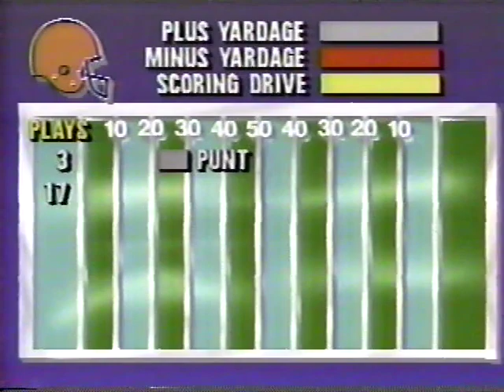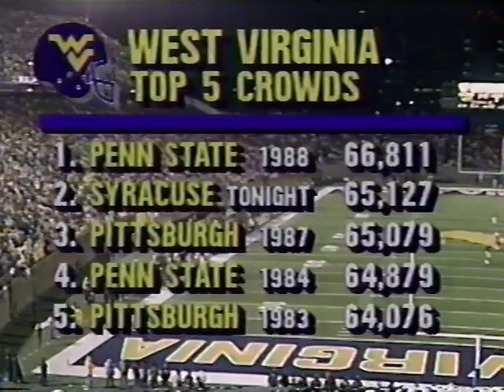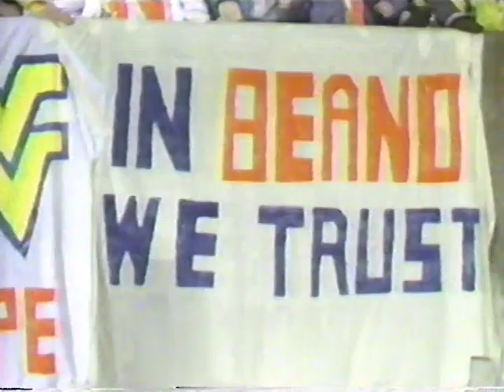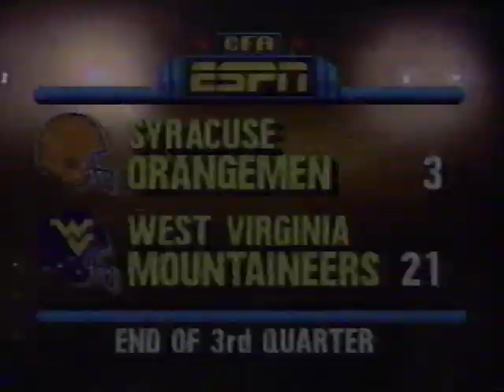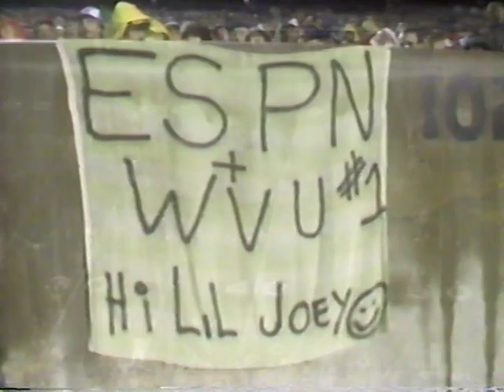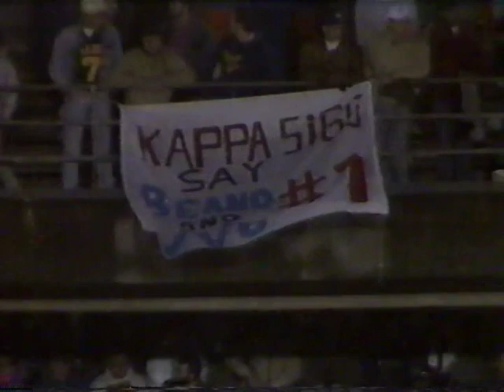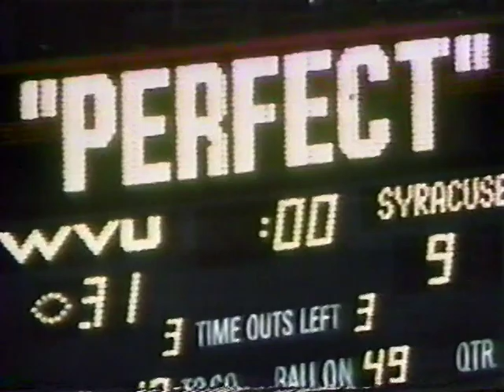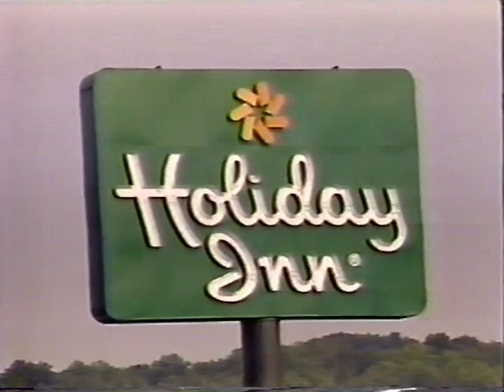1988 WVU v Syracuse 2nd Half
PERFECT!

1:14:33 Mountaineer Sports Night